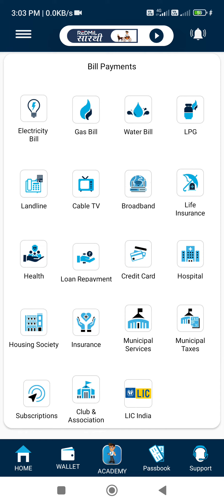how to open redmil business mall retailer id jast 399 only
how to redmil business mall retaile id ନେଇପାରିବେ ମାତ୍ର 399 ରେ call କରନ୍ତୁ 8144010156